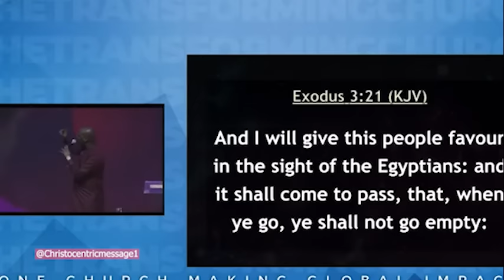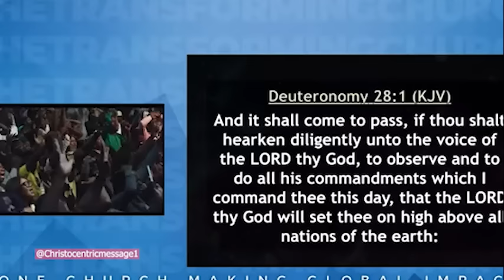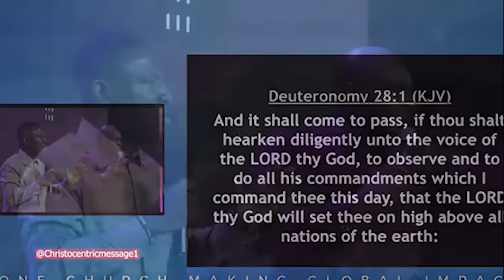MAY THE FAVOUR OF GOD SPEAK FOR YOU THIS SEASON - APOSTLE JOSHUA SELMAN